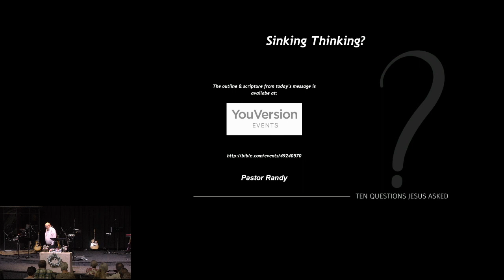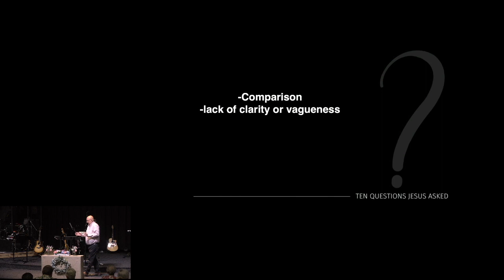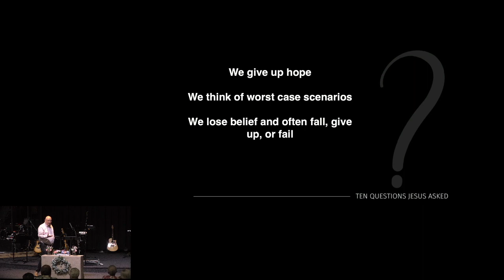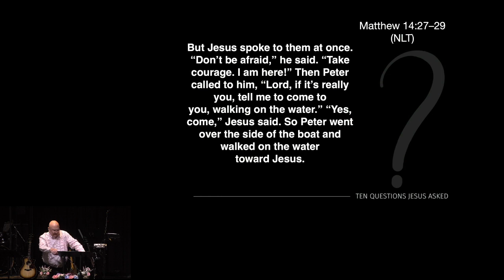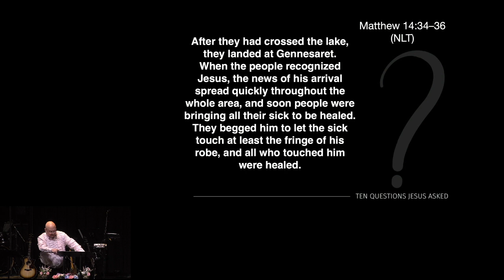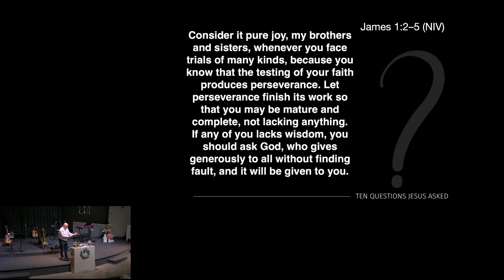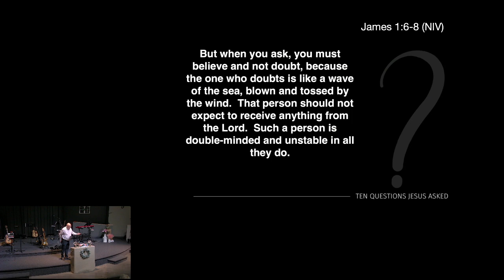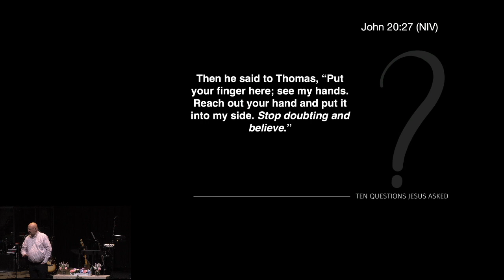inSpirit Church - Apr 14, 2024 - Ten Questions Jesus Asked - Wk 2: Sinking Thinking?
Message Only - inSpirit Church - Apr 14, 2024 - Ten Questions Jesus Asked - Wk 2: Sinking Thinking?